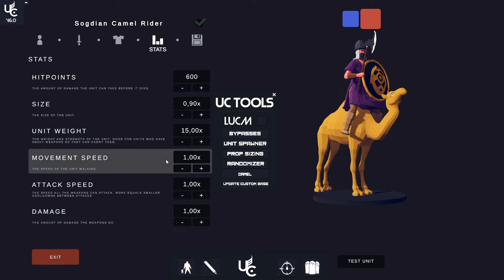Camels in TABS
Camel riders are cool and needed addition to many self-made factions. Also seem to be less clunky than horses.

For help ask me in comments!